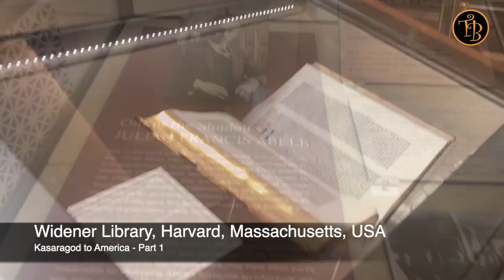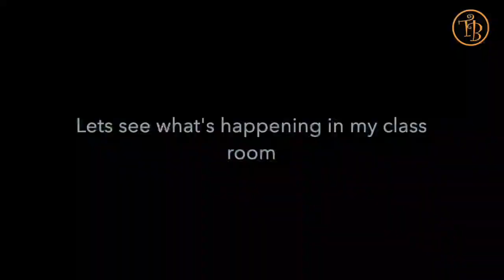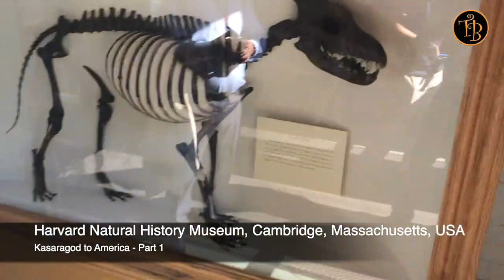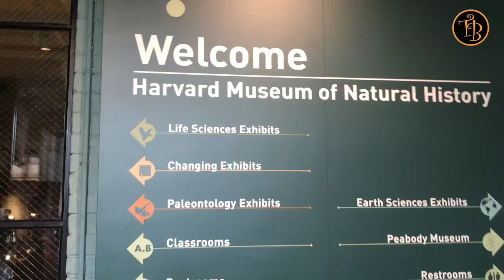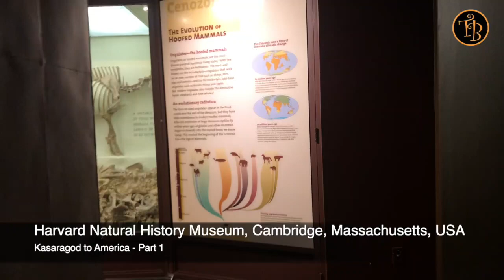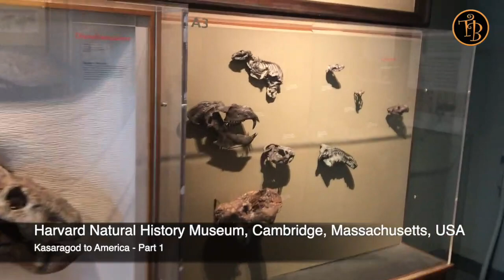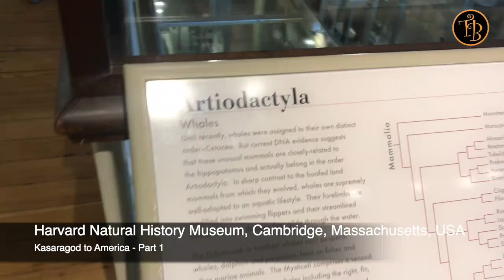Kasaragod to America - Educational & Fun Trip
First ever trip to America. Attended a leadership course  in Harvard University, Boston. Video covers Harvard University Campus, beautiful Istanbul airport.